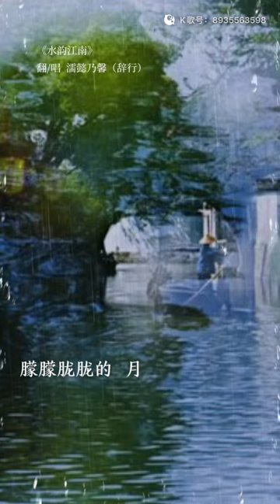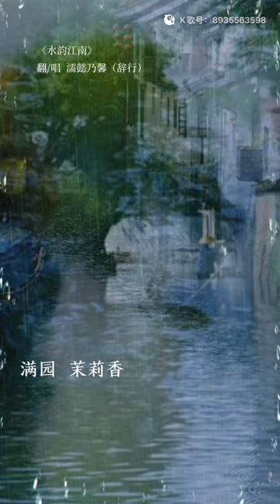2023年11月23日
Shui yun jiang nan (合唱)